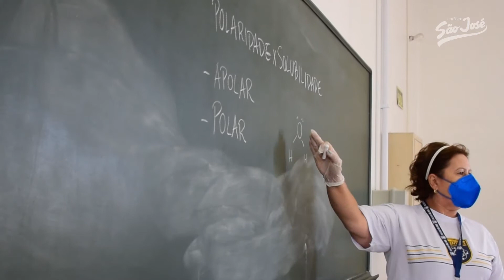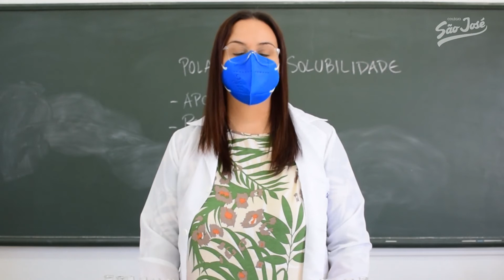CSJ promove conscientização no Dia Mundial da Água!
Hoje é o Dia Mundial da Água!💧

Em nossa Escola, durante todo ano, promovemos a conscientização desse recurso tão importante que está diretamente ligado à sobrevivência humana, e nesta semana comemorativa falamos ainda mais sobre o assunto!

As turmas, de diferentes adiantamentos, participaram de atividades que proporcionaram muitas aprendizagens sobre como economizar, reutilizar e ainda conheceram mais de seus benefícios.

O 9º ano, por exemplo, participou de experiências no Laboratório de Ciências, sob orientação das professoras Rosane Schuch e Elisa Alves, que demonstraram diversas reações químicas através dela. 💦 🧪